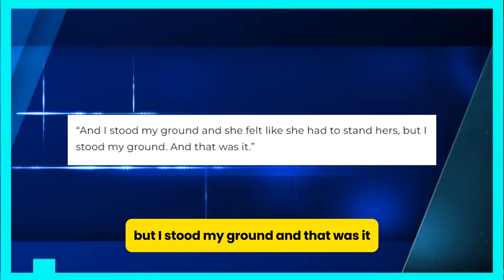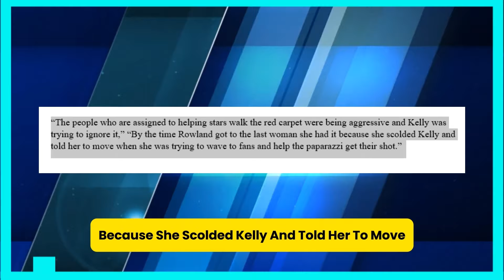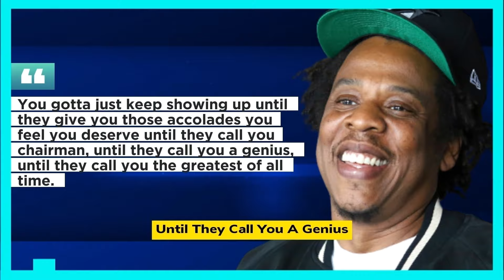TRAVIS SCOTT & TYGA GOT INTO A MASSIVE BRAWL OVER KYLIE JENNER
This morning, a video of a battle that was making the rounds online made Travis Scott and Tyga extremely popular.
All in all, it was said that Travis and Tyga were involved in the altercation, which happened in Cannes. As it happens, Tyga was not there throughout the altercation. Actually, the people who started the major brawl were his assistants. On this one, allow us to set the scene. At Richie Akiva's party, Travis Scott and Tyga were both behind the DJ booth. Akiva once announced, "We got T-Raww, AE, and Travis in the building," while holding the microphone. Then Travis lost his cool and broke the microphone before heading out of the booth. When this occurred, Alexander "AE" Edwards was nearby and attempted to calm Travis down. But Scott went back to fetch Southside, the producer, and came back. When Southside and AE finally got into a fight, Scott broke up it, sending AE and himself fighting all over the stage. According to reports, Tyga was behind the DJ booth when all of this was happening, but his assistants helped AE where they kept Scott at bay. After the fight, everyone appeared to be alright, though Akiva was understandably upset about what happened at his own party which was meant to be a happy occasion but turned violent. Tyga and AE stayed at the party until the wee hours of the morning.